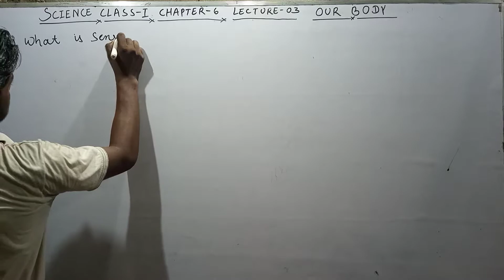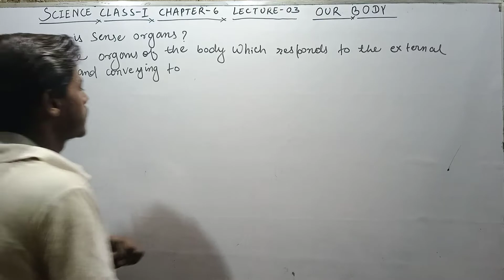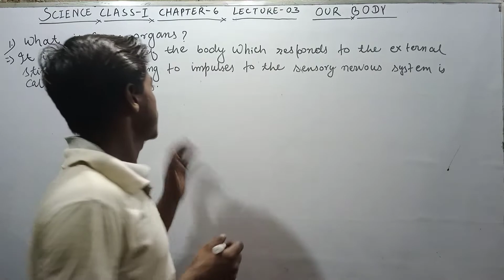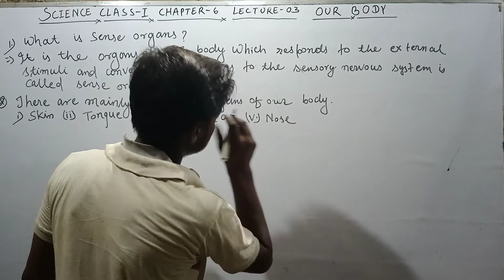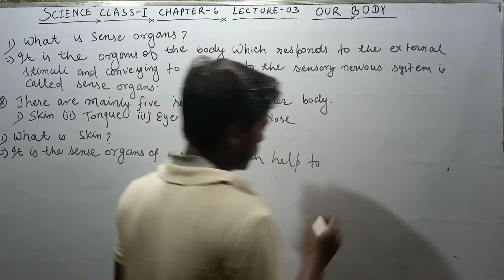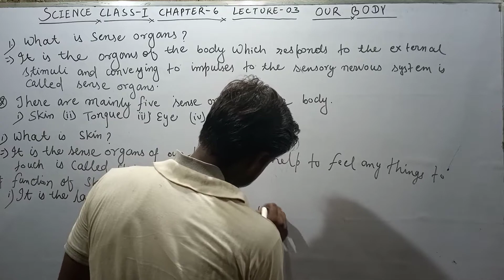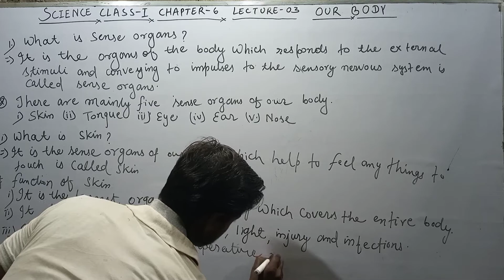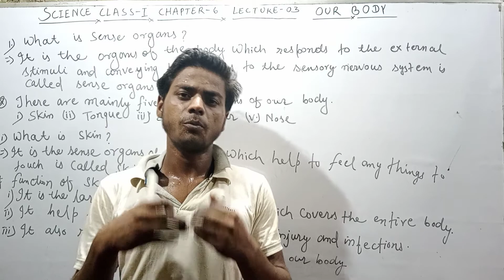OUR BODY chapter 6 lecture 03 Detailed of the sense organs full knowledge of the sense organs Raj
Amazon product
Amazon product
Fully details of the different types of animals of different types of food chapter 5 lecture 01 animals food and shelter
 5 lecture 04 animals food and shelter
In this video's solutions of all questions
In this video's all concept of our body and it's part
In this chapter detailed information of our body and it's part